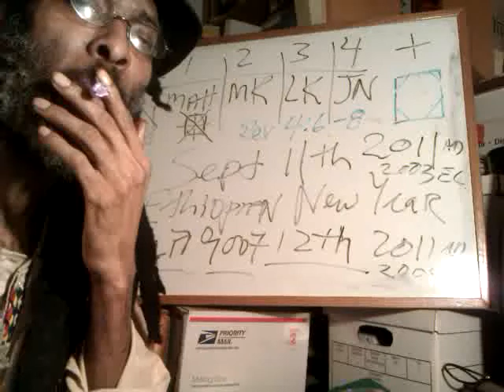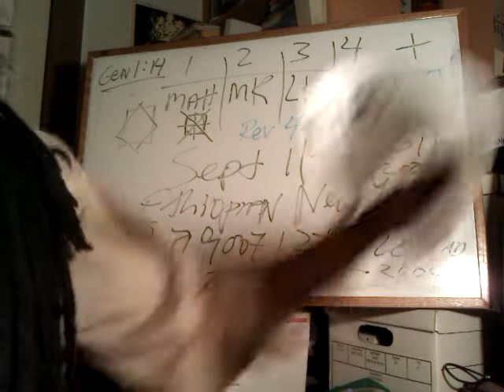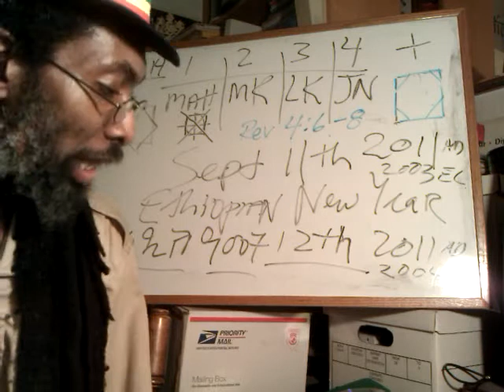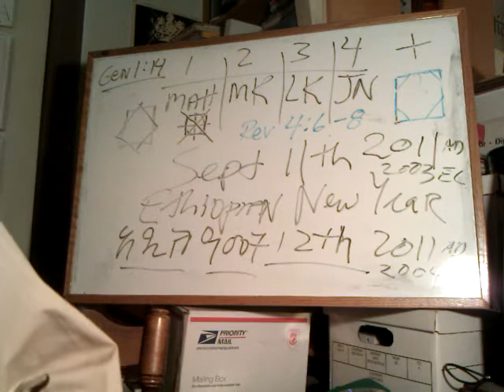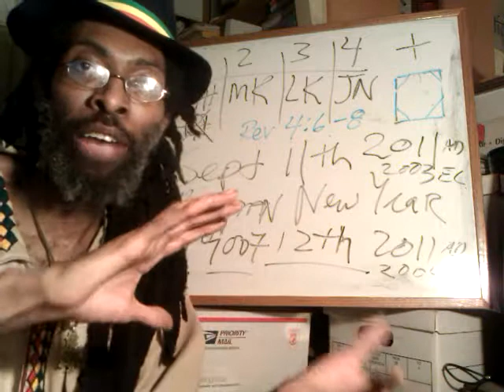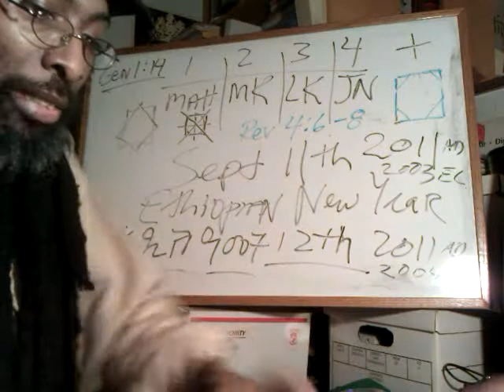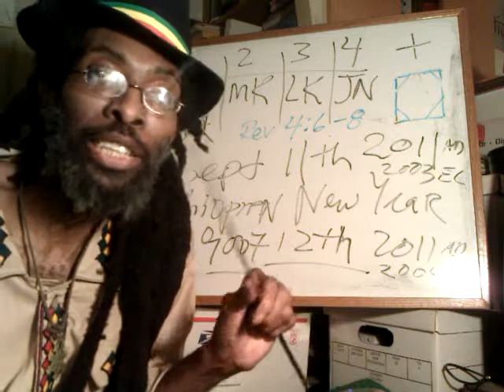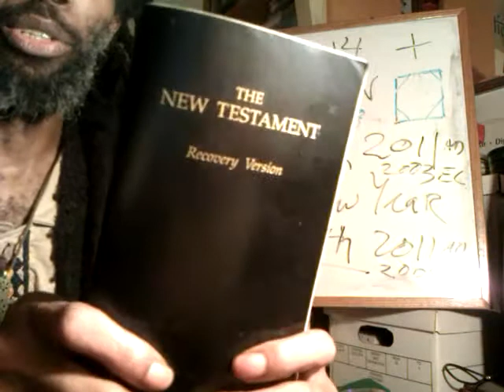Rastafari Discipleship- Haile Sellassie re Four Gospels & NOW/NWO Babel'$ 9-11 Gate of GOD.3gp